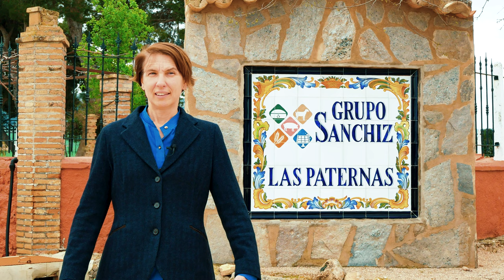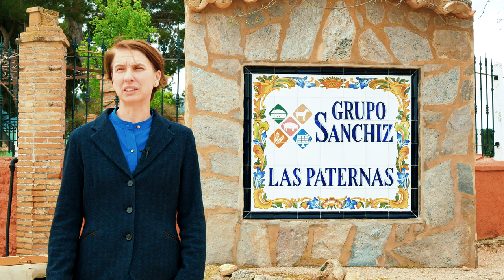11 Aldeanas SXXI Valencia Leticia Sanchiz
Aldeanas del siglo XXI. Comunidad Valenciana. Leticia Sanchiz